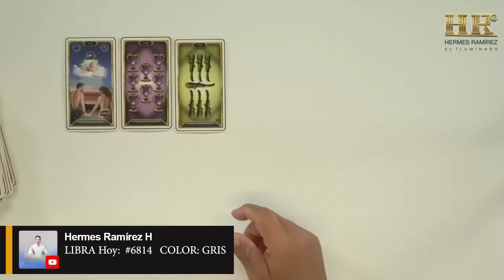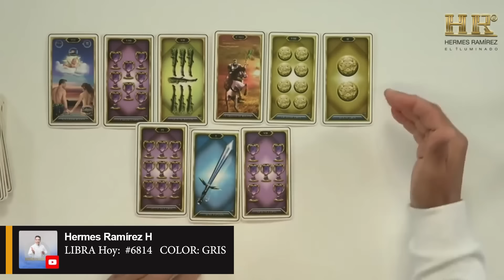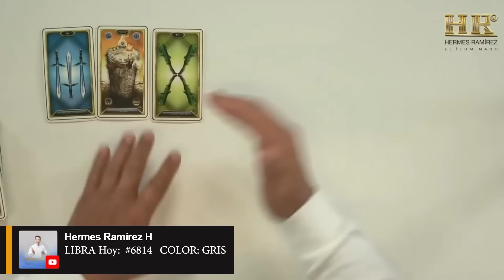LIBRA Hoy: Existe lo BUENO y también existe lo MALO. Evalúa si te conviene o NO. Esto es INCREÍBLE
LIBRA te leeré el TAROT, te diré cosas que te van a SORPRENDER. Te MOTIVARE haremos juntos el CAMBIO que MERECES. Debes aprender a reconocer quien te quiere y quién no, a veces damos de mas para recibir poco y lo que es mas importante aún es que no nos damos cuenta de el valor que merecemos.
Este es tu número de la suerte:  #6814 COLOR: GRIS

 Si deseas saber más, en este horóscopo te doy un ADELANTO...

Lee más...